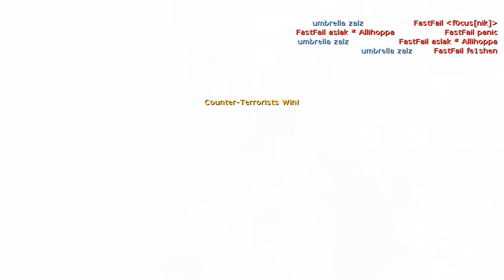zalz somefrags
SOMEFRAGS by zalz